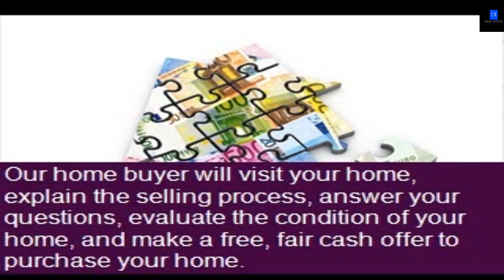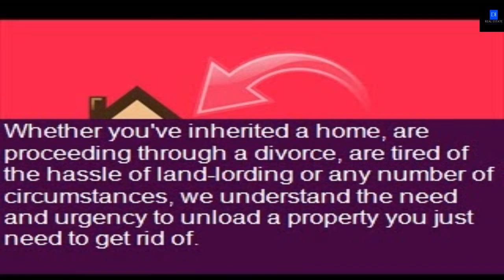Sell House For Cash Fast -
Go To My Website To Find Out More and Leave Your Details.